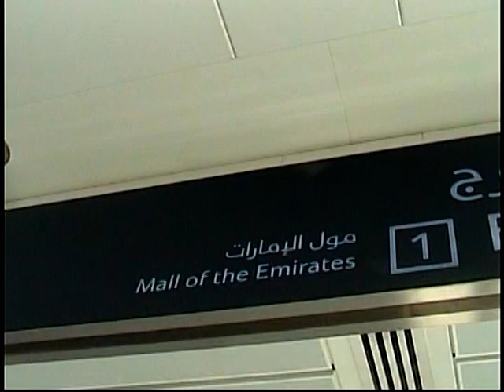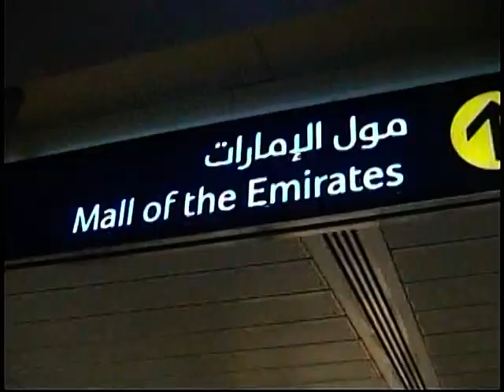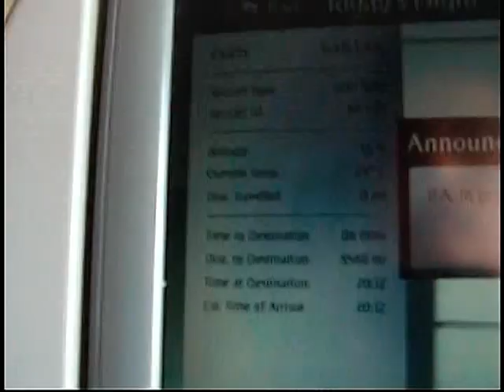MALL OF THE EMIRATES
Dubai